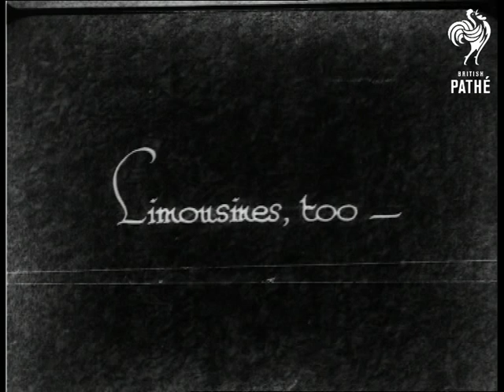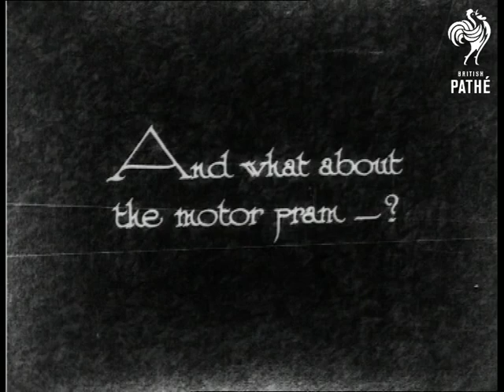Pram Progress (1932)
No title.  C/U of a child sitting in a very old fashioned pram.  The child wears a large white bonnet and dress.  L/S of mother pushing baby in its pram towards the camera.  They are walking down the driveway of a house.  It is probably a rather grand house.  The woman wears old fashioned clothes (Georgian?)  She stops to put up a parasol.

"Later on, they became an easier proposition - "  L/S of woman pushing baby in a pram through an ornamental garden.  The pram is quite large and unwieldy.  "This little steering idea was neat - "  Another pram is pushed through the garden, the mother can negotiate a corner pretty well.  "Limousines, too - "  M/S of baby looking out of the window of a rather grand pram - almost like a little car.  Mother stands beside the pram in a glamorous fur trimmed coat.  L/S of the pram being pushed through a park.  C/U of the undercarriage of the pram.  Mother puts the brake on with her foot.  She then rolls back the roof - a convertible!

The side is then folded down (baby doesn't look too happy).  L/S of mother folding it all back again.  "And what about the motor pram - ?"  M/S of a nanny putting baby into a motorised pram.  The nanny stands on the back of the pram and zooms off.  Fantastic!

 FILM ID:952.2